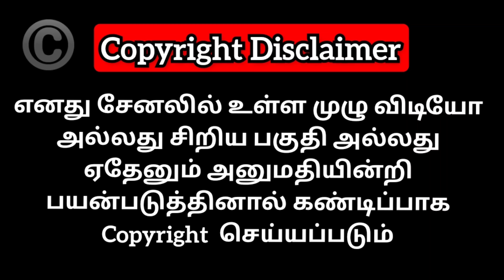மாடி தோட்டம் Vlog வாங்க பார்க்கலாம்!! - online ல் வாங்கிய விதைகள் எப்படி இருக்க? Seed to Plant EP-2